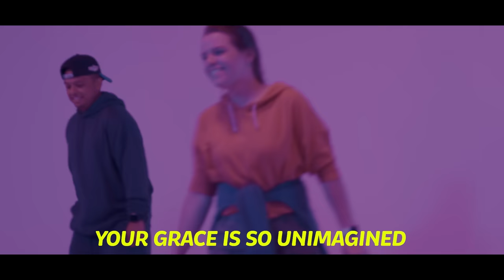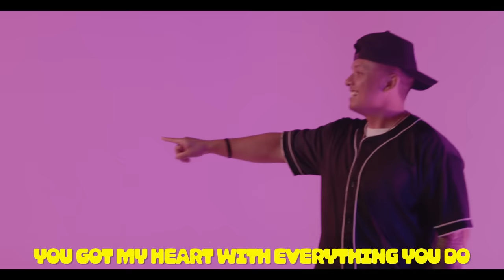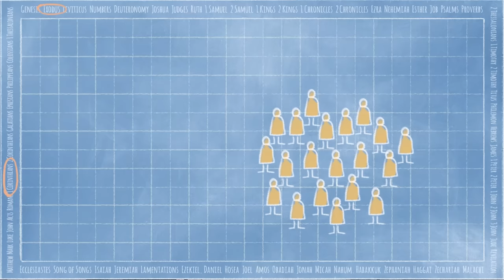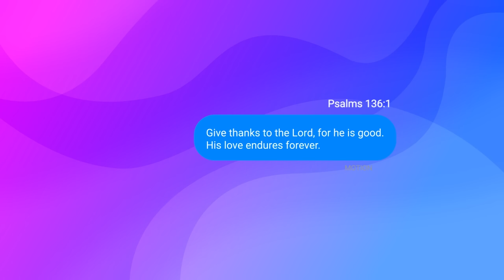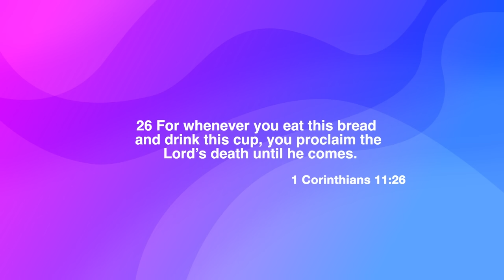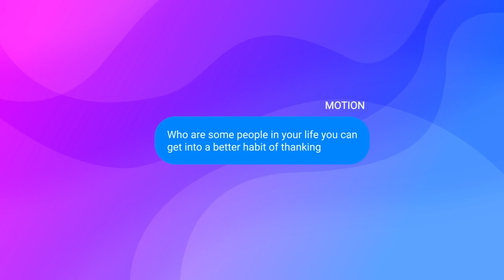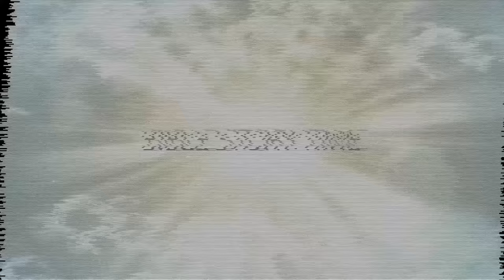Motion: 1st grade - 5th grade | Week of November 26